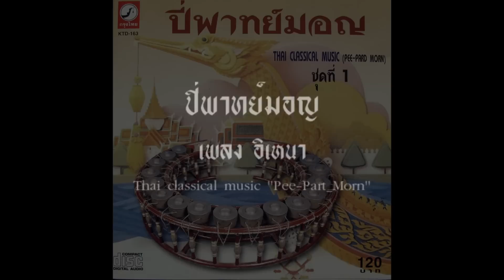ปี่พาทย์มอญ - เพลงอิเหนา [Pee-Part_Mon]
ปี่พาทย์มอญ - เพลงอิเหนา

[Pee-Part_Mon]